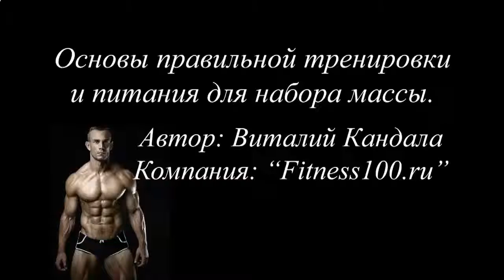ШЕЙКЕР ДЛЯ ПРОТЕИНОВЫХ КОКТЕЙЛЕЙ